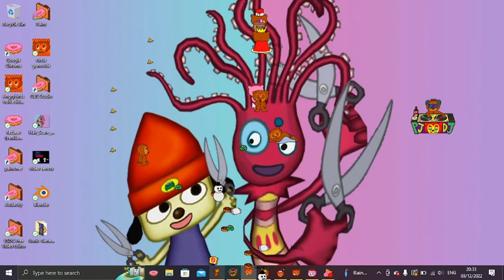pj berri trash my desktop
Crap! pj the police is after you.